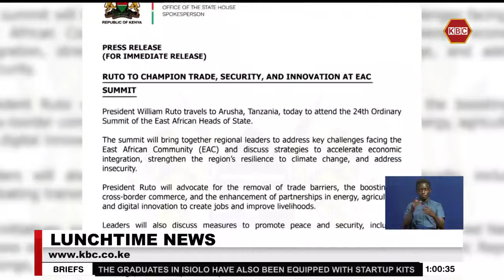President Ruto advocates for removal of trade barriers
President William Ruto is in Arusha, Tanzania, to attend the 24th Ordinary Summit of the East African Heads of State.The summit brings together regional leaders to address key challenges facing the East African Community and discuss strategies to accelerate economic integration, strengthen the region's resilience to climate change, and address insecurity. The President will advocate for the removal of trade barriers, the boosting of cross-border commerce, and the enhancement of partnerships in energy, agriculture, and digital innovation to create jobs and improve livelihoods. Leaders will also discuss measures to promote peace and security, including combating transnational crime, managing borders, and resolving conflicts.